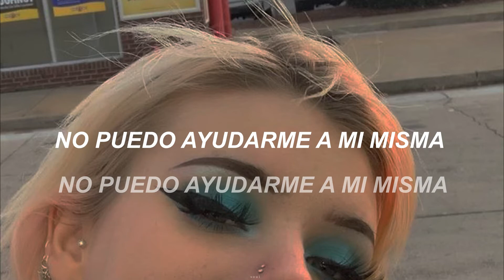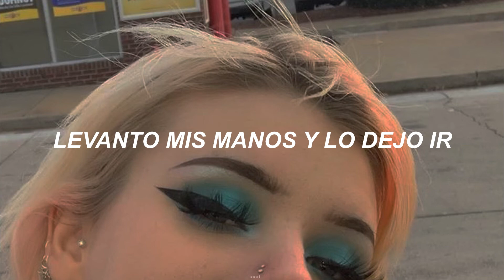Runaway - Avril Lavigne (Sub. español)